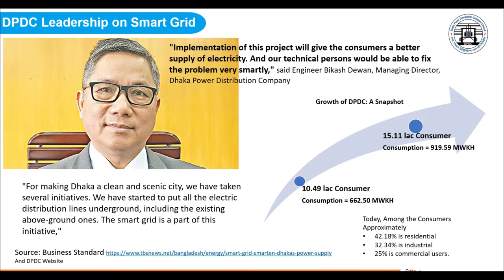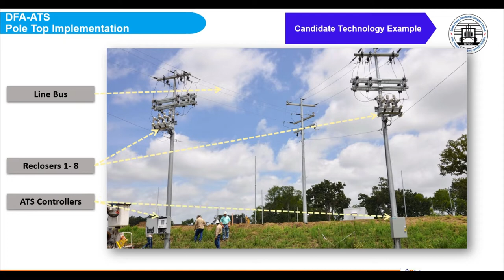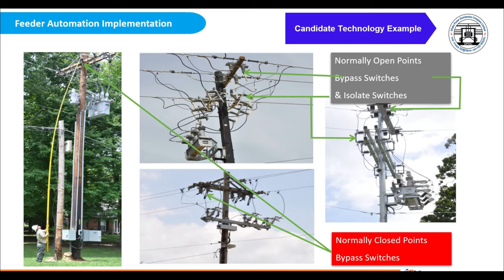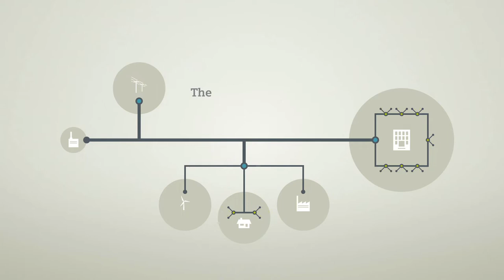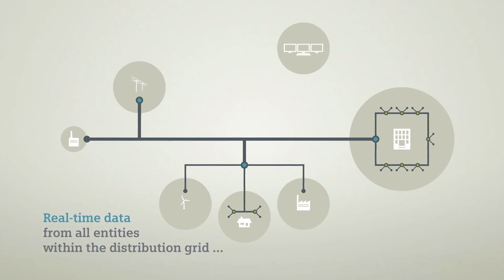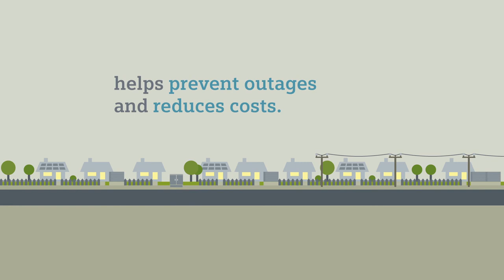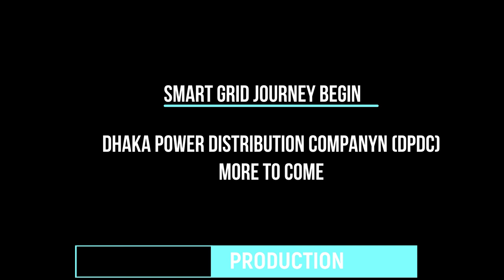Smart Gird at DPDC